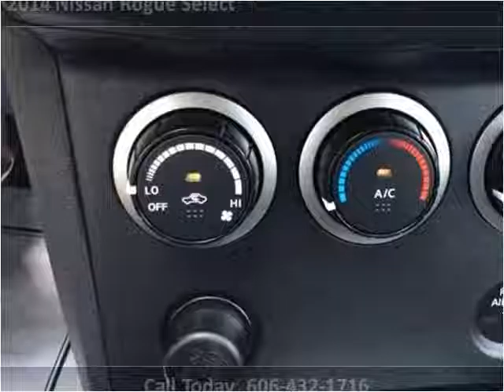2014 Nissan Rogue Select Used Cars Pikeville KY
This 2014 Nissan Rogue Select is available from Tim Short Superstore.